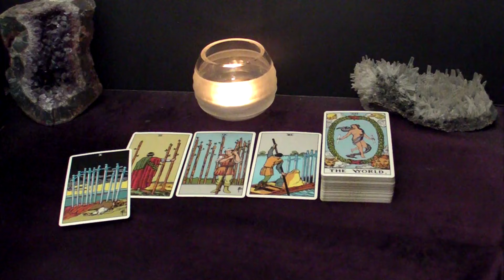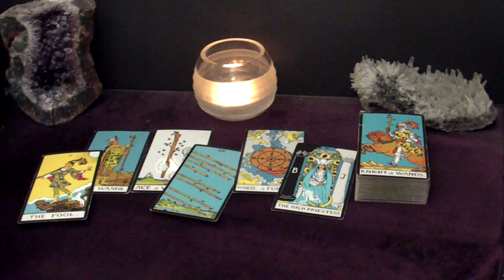PISCES - You'll DEFINITELY Have A Boatload Of Fun Together BUT | March Tarot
Hi PISCES! This is your March 2024 LOVES ME LOVES ME NOT Tarot Reading.

Spreads in this reading:
1. The "Their Feelings Towards Me" spread: What does the person the viewer is thinking about feel towards the viewer?
2a. The "Potential" spread: does this connection have a future?
2b. The "Next Suiter" spread: Who's coming towards you in the near future?